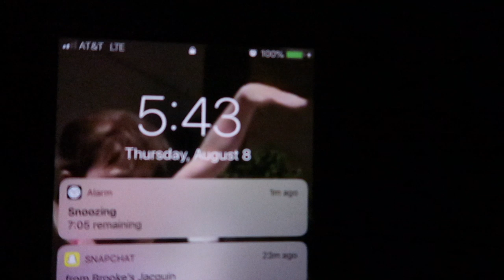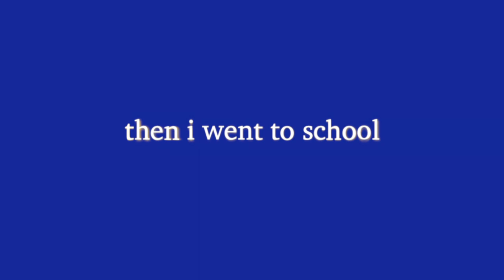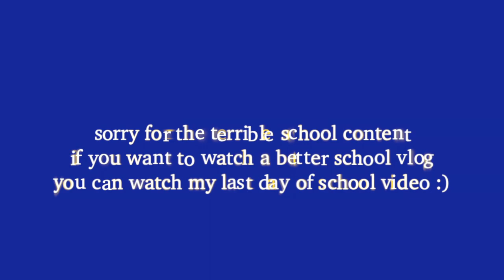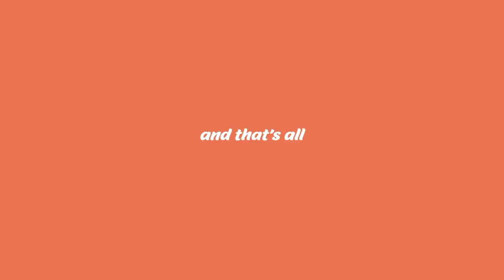FIRST DAY OF SCHOOL (vlog + grwm) - sophomore year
"FIRST DAY OF SCHOOL (vlog + grwm)"

~be kind
❤️ Carissa Campbell